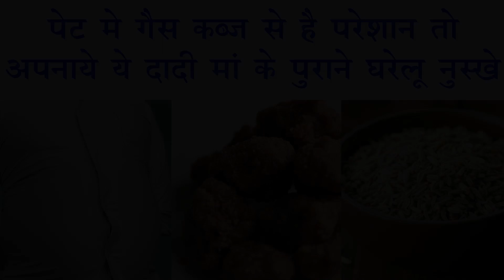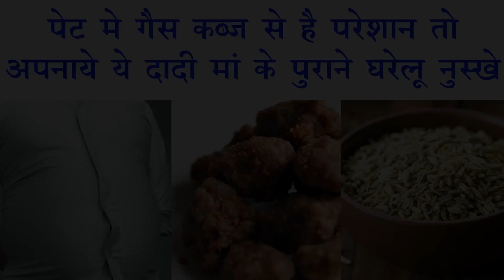पेट में गैस कब्ज़ से है परेशान है तो अपनाये ये दादी माँ के पुराने घरेलु नुस्खे